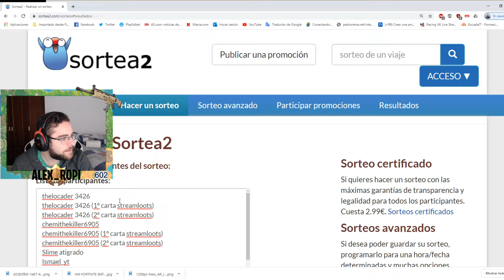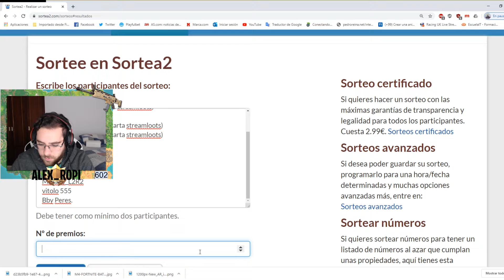GANADORES COFRES SORTEO 600 SUBS!!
Chavales feliz año y gracias ya somos 600!!  Os dejo los 3 ganadores:
1º Ganador : 3 cofres
2º Ganador : 2 cofres
3º Ganador : 1 Cofre

ID PSN: AlexRopi_YT